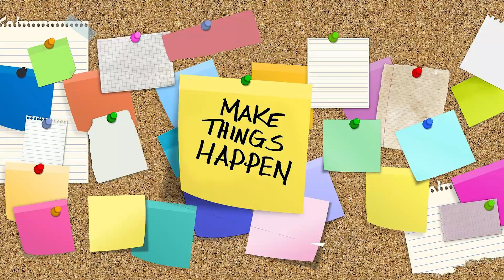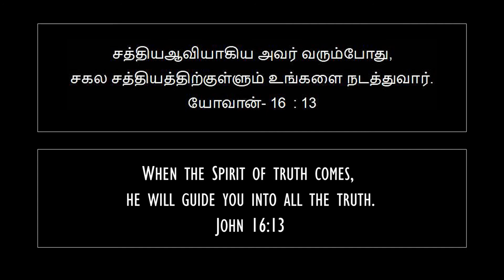Object lesson in Tamil- The Spirit of Truth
Hello kids,
Seek ye first the kingdom of God, and his righteousness; and all these things shall be added unto you. Matthew 6:33
This object lesson teaches us the power of Holy Spirit and how He leads us in our life. Please do watch and memorize the verse. The verses are in Tamil and English too.